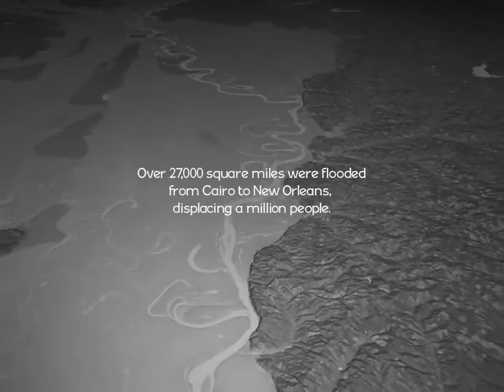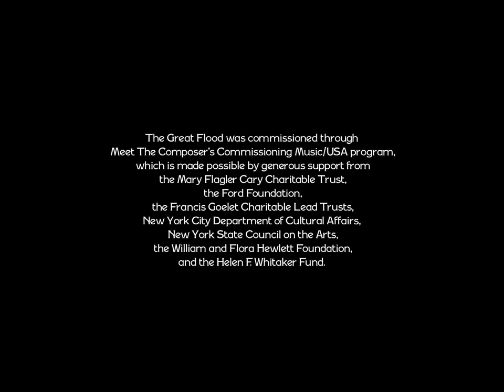The Great Flood (2012) - Trailer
- The Mississippi River Flood of 1927 was the most destructive river flood in American history. In the spring of 1927, the river broke out of its banks in 145 places and inundated 27,000 square miles to a depth of up to 30 feet. Part of it enduring legacy was the mass exodus of displaced sharecroppers. Musically, the Great Migration of rural southern blacks to Northern cities saw the Delta Blues electrified and reinterpreted as the Chicago Blues, Rhythm and Blues, and Rock and Roll. Using minimal text and no spoken dialog, filmmaker Bill Morrison and composer - guitarist Bill Frisell have created a powerful portrait of a seminal moment in American history through a collection of silent images matched to a searing original soundtrack.